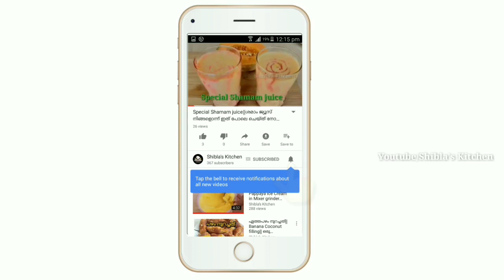ഇതാണ് ചിക്കൻ സുക്ക👌ഉമ്മച്ചിന്റെ Special Chicken Chukka||How to make Chicken sukka/Chukka/Ksd spl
ഞങ്ങളെ കാസറോട്ടെഒരു കോമൺ വിഭവമായ ചിക്കൻ സുക്കയാണ് ഈ വീടിയോയിലൂടെ നിങ്ങളെ പരിചയപ്പെടുത്തുന്നത്.
എന്റെ ഉമ്മച്ചിന്റെ സ്പെഷ്യൽ ഐറ്റം ആണിത്😋
ഇത് കിടിലൻ ട്ടേസ്റ്റിലുള്ള ഒരു ചിക്കൻ കറിയാണ്
അപൊ എല്ലാരും വീടിയോ കണ്ടിസ്റ്റപ്പെട്ടാൽ ലൈക്ക് ചെയ്യാനും ഷെയർ ചെയ്യാനും മറക്കരുത് കേട്ടോ.
ഞാൻ മുംബ് ചെയ്ത ഒരുപാട് ചിക്കൻ കറി റിസിപീ ലിങ്ക് ഞാൻ താഴെ കൊടുക്കുന്നുണ്ട്... അത് എല്ലാരും കാണണേ.

ഈ ഒരു ചിക്കൻ കറിക്ക് വേണ്ട ചേരുവകൾ നോക്കാം.

2 tblspn pepper seeds
2 tblspn coriander seeds
4 dryed kashmiry chilly

3_4 tblspn coconut oil
curry lives
3_4 green chilly
3_4 onions
salt to taste
3 tomatos
1/2 tspn turmeric powder
1 tspn chicken masala(or garam masala)

1 tspn oil
1 onion
1 medeum size coconut grated

coriander lives